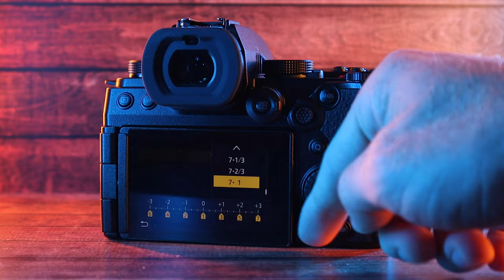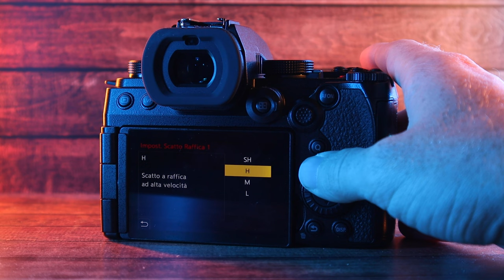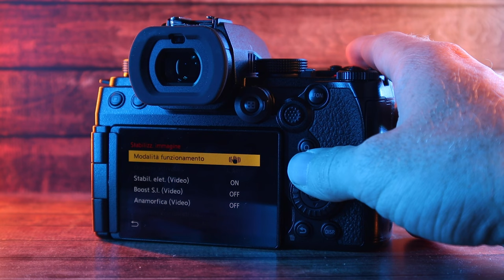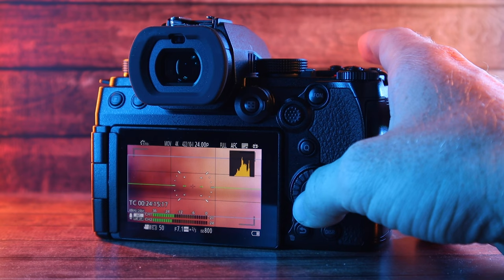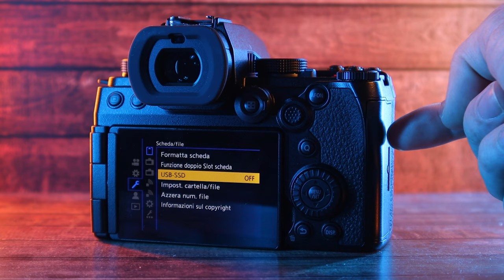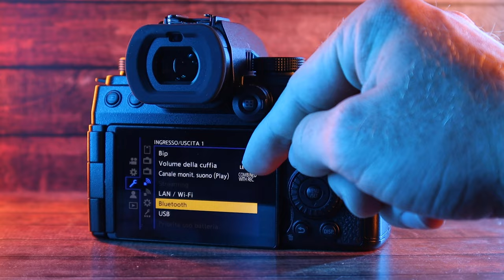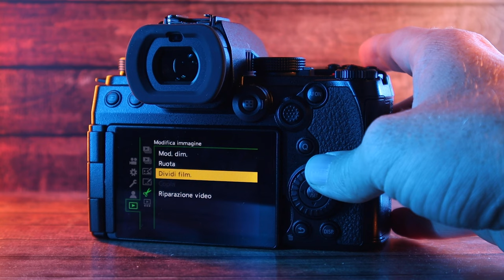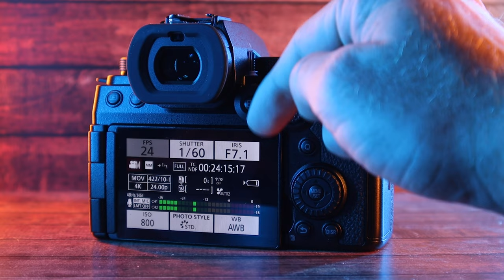Come si usa LUMIX S5iiX per fare foto e video 4k | Come usare tutte le opzioni del menu Panasonic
TROVI TUTTO QUI:
⭕️ S Pro 24-70 ⏩

Nel mio ultimo video, ho esplorato in dettaglio le incredibili funzionalità della Panasonic Lumix S5iiX, guidando gli spettatori attraverso un viaggio approfondito su come utilizzare tutte le opzioni del menu per ottenere foto e video eccezionali in 4K.

La Lumix S5iiX è una macchina fotografica straordinaria, e nel corso del video ho fornito un tutorial esaustivo su come sfruttarne appieno le potenzialità. Ho iniziato spiegando le opzioni di base, dalla modalità fotografica a quelle video, per poi immergermi nelle personalizzazioni avanzate che rendono questa fotocamera così versatile.

Durante la panoramica del menu, ho evidenziato l'importanza di regolare le impostazioni in base alla situazione di scatto, garantendo che gli spettatori comprendessero come ogni opzione potesse influenzare il risultato finale. Dalla regolazione della sensibilità ISO alla scelta del bilanciamento del bianco, ho coperto ogni aspetto per garantire che chiunque possa utilizzare appieno la Lumix S5iiX.

La sezione dedicata alle opzioni video è stata particolarmente approfondita, con una guida passo-passo su come impostare la risoluzione e altre variabili essenziali per ottenere filmati di alta qualità in 4K.

Durante il video, ho evidenziato anche suggerimenti e trucchi che ho imparato attraverso l'esperienza pratica con la Lumix S5iiX, rendendo il tutorial non solo informativo ma anche pratico per chiunque voglia migliorare le proprie abilità fotografiche e video.

Il video è stato progettato come un completo corso di formazione sull'utilizzo della Panasonic Lumix S5iiX, offrendo una guida dettagliata su tutte le opzioni del menu per consentire agli utenti di sbloccare appieno il potenziale di questa straordinaria fotocamera.

Un elemento che rende la Panasonic Lumix S5iiX ancora più sorprendente è l'implementazione delle ghiere fisiche, che aggiungono una nuova dimensione al controllo della fotocamera. Queste ghiere, facilmente accessibili con un dito, consentono un rapido regolamento delle opzioni principali senza dover navigare attraverso i menu digitali.

Leghiere fisiche offrono un'esperienza tattile e immediata, migliorando notevolmente il flusso di lavoro. Ogni girella e comando fisico è ben posizionato, consentendo agli utenti di regolare facilmente parametri chiave come apertura, tempi di esposizione e ISO. Questa caratteristica non solo rende più rapido e intuitivo l'aggiustamento delle impostazioni, ma aggiunge anche un tocco tangibile all'esperienza di utilizzo della fotocamera.

Questo è particolarmente utile quando si è sul campo e si desidera catturare un momento senza dover perdere tempo a cercare nel menu digitale. Le ghiere fisiche offrono un modo istintivo per regolare le impostazioni, migliorando la reattività del fotografo o videomaker durante lo scatto.

In breve, le ghiere fisiche sulla Lumix S5iiX rappresentano un esempio di come l'ergonomia e l'accessibilità possano convergere per migliorare significativamente l'esperienza dell'utente. Sono un elemento tangibile che dimostra l'attenzione al dettaglio nella progettazione di questa fotocamera, fornendo un notevole vantaggio pratico a chiunque desideri una soluzione professionale e allo stesso tempo user-friendly.

Una vera e propria gemma per chiunque desideri esplorare tutte le sue potenzialità. Navigare attraverso il suo menu è come aprire un scrigno pieno di tesori, con ogni opzione pensata per fornire il massimo controllo creativo.

La versatilità di questa fotocamera emerge soprattutto nel reparto video, dove la Lumix S5iiX brilla con risoluzione 4K e dettagli cristallini. Ma il suo appeal non si limita al solo video; anche in fotografia, questa macchina riesce a catturare immagini ricche di dettagli e sfumature, grazie al suo sensore di alta qualità.

Le opzioni del menu di questa Lumix sono il playground perfetto per esplorare e personalizzare l'esperienza di scatto. Puoi regolare con precisione ogni aspetto dell'immagine, sperimentando con una varietà di stili creativi.

E la bellezza di questa Lumix non risiede solo nelle sue caratteristiche tecniche, ma anche nella sua facilità d'uso. Anche chi è alle prime armi può godere appieno di tutte le opzioni senza sentirsi sopraffatto, grazie a un design intuitivo e a un menu ben strutturato.

Lumix S5iiX è molto più di una fotocamera; è una porta verso l'esplorazione creativa, una compagna affidabile per tradurre le tue visioni in immagini e video di alta qualità. La sua versatilità, qualità di immagine e facilità d'uso la rendono una scelta eccellente per chiunque cerchi un compagno affidabile per il proprio viaggio creativo.